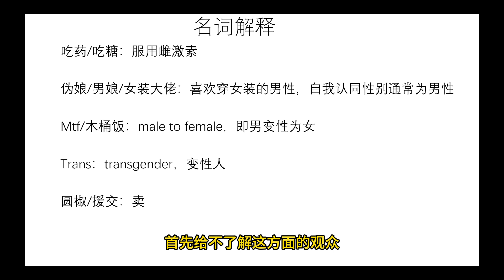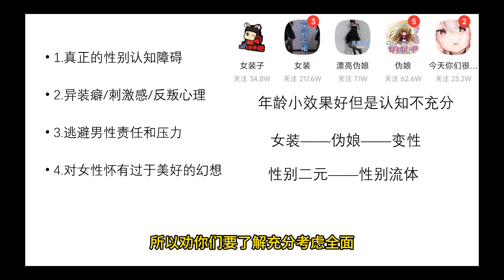（无关键政）变性吃药要慎重！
本人尽量中立，各位观众无论立场请尽量理性交流
字幕为自动生成+手动修改，有些错误请观众谅解
如果觉得语速不合适可以开倍速哦